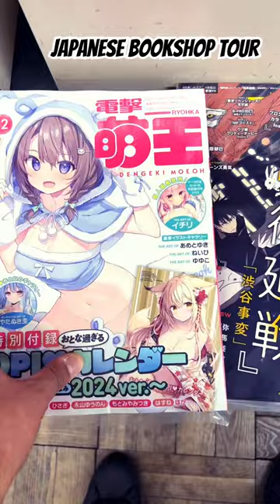Bookshops in Japan- model kits, anime, manga, toys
Instagram Japan Life : Tokyomodeldetective
Photography Instagram: Tokyophotodetective
Crisps/Potato Chip Reviews Instagram: @SuperpotatoChip